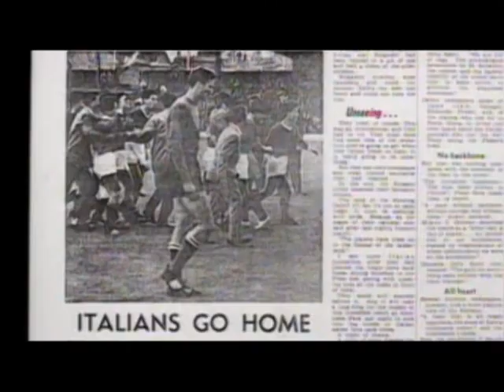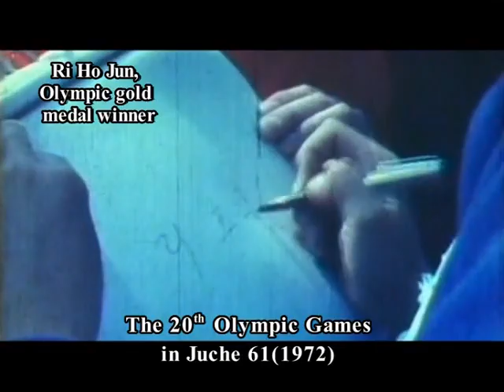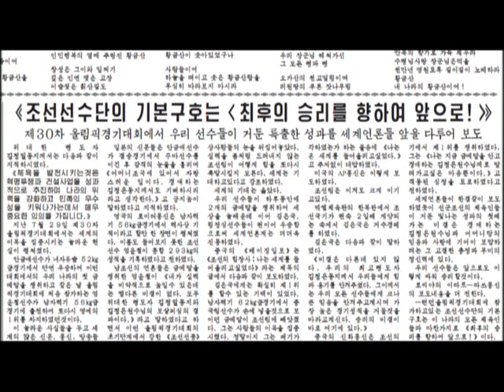Demonstrating the Spirit of the Nation [DPRK Documentary | English]